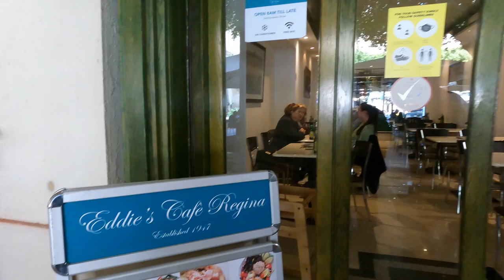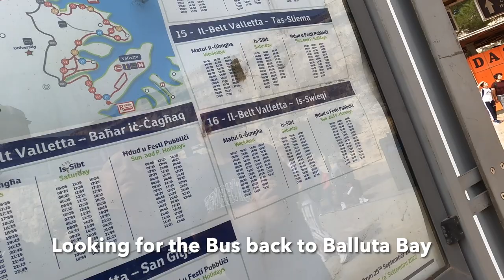2023 Europe - Day 15 & 16 | Malta Sight Seeing On/Off Red Bus, Rabat and Valletta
2023 Europe - Day 15 & 16 | Malta Sight Seeing On/Off Red Bus Rabat and Valletta

Eating at Il Bitha Ta Doni in Rabat, Malta and Eddie's Cafe Regina Restaurant in Valletta, Malta